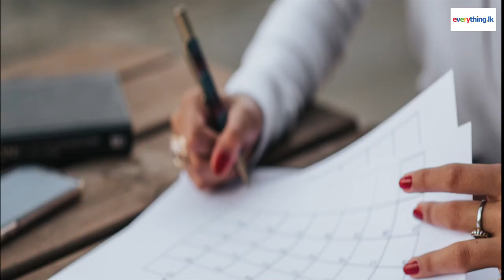ස්වයං වින්දනයේ හොද නරක.! ගැහැනු අය ස්වයං වින්දනය කරන නිසා අශාවන් Unlimited වේ | Do Not Masturbation